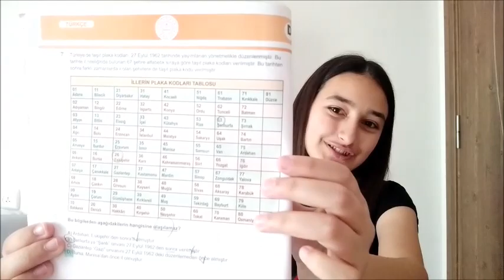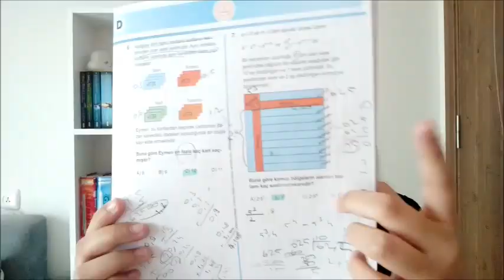LGS nasıl geçti?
Herkese merhaba!
Yoğun bir sınav temposundan sonra sonunda bu sınav da geçti gitti...
Çoğumuz beklediğimiz netleri yapamadık, çok üzüldük ama daha tercihlerimizi yapmadık. Şu an tek beklentimiz liselerin taban puanlarının düşmesi ve yüzdelik dilimlerimiz ile nitelikli okullara yerleşmek. Hakkımızda hayırlısını diliyorum. Gördüğünüz gibi herkesin sonuçları aşağı yukarı böyle şimdilik moral bozmaya gerek yok. Kendinize iyi bakın...

Toplam yanlış ve boş sayım:

•Türkçe = 3 boş
•İnkılap = 1yanlış
•Din K. = Full
•İngilizce = 2 yanlış
•Matematik = 1 yanlış 10 boş
•Fen B. = 1 boş